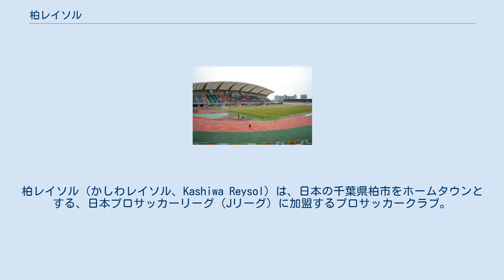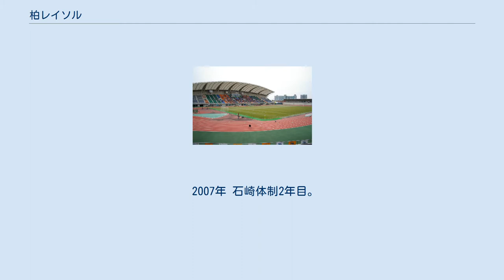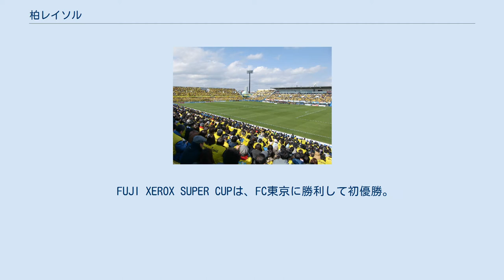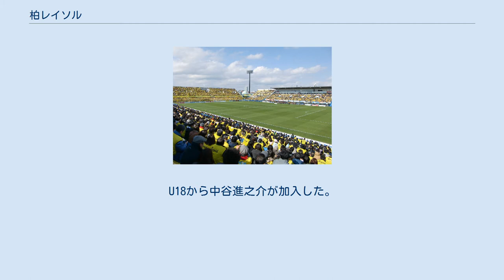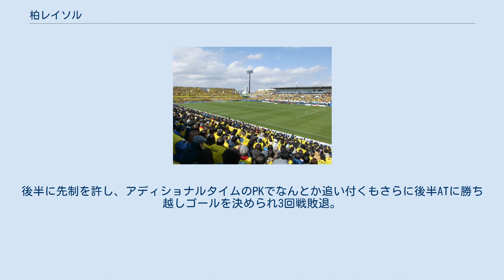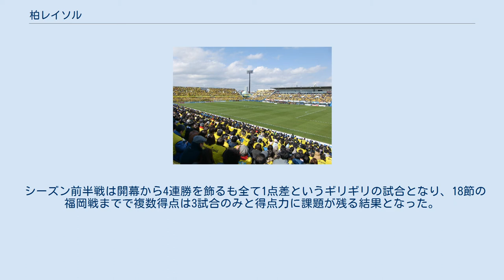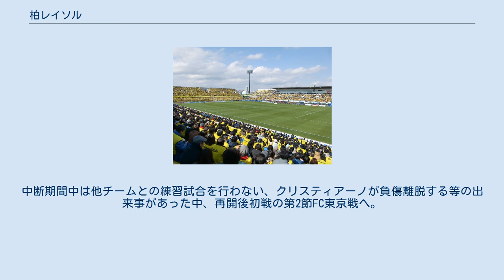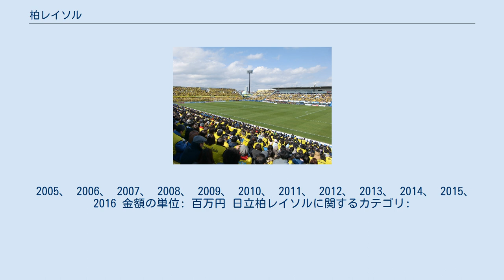柏レイソル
柏レイソル（かしわレイソル、Kashiwa Reysol）は、日本の千葉県柏市をホームタウンとする、日本プロサッカーリーグ（Jリーグ）に加盟するプロサッカークラブ。
 1940年に創部された日立製作所本社サッカー部（1970年に日立製作所サッカー部へ改称）が前身となり、1995年にJリーグへ加盟した。
運営会社は株式会社日立柏レイソルである。
ホームタウン登録は千葉県柏市のみであるが、それに加えて我孫子市、鎌ケ谷市、流山市、野田市、松戸市、印西市、白井市を活動エリア とし、サッカースクールやホームゲームでのホームタウンデーなどを行っている。
 チーム名はスペイン語の「レイ（Rey）」（王）と「ソル（Sol）」（太陽）を合わせた造語で、「太陽王」を意味する。
ホームスタジアムは三協フロンテア柏スタジアムである（詳細は#スタジアム・練習場を参照）。
マスコットは「太陽の王子」をイメージした「レイくん」である。
 前身の日立製作所サッカー部は、日本サッカーリーグ（JSL）が創設された1965年から参加した8チーム（オリジナル8）のうちの1つ。
JSLリーグ戦で1回、JSLカップで1回、天皇杯で2度、それぞれ優勝した。
 1990年にプロリーグ（Jリーグ＝1993年創設）参加を表明。
1992年4月、運営会社となる株式会社日立スポーツを設立。
1993年、日立FC柏レイソルとクラブ名称を変更し、フジタ（現：湘南ベルマーレ）、ヤマハ（現：ジュビロ磐田）と共にJリーグ準会員に承認された。
 1993年、JFLにおいて2位以内の成績でJリーグ加盟が認められることになっていたが、最終順位は5位。
秋に当時ブラジル代表のカレッカを獲得。
山口芳忠が初代監督として指揮をとった。
JFLの成績ではJリーグ昇格はならなかったが、それでもJリーグカップにおいてベスト4入りすれば、Jリーグへの加盟が承認される条件の中、カレッカを加え、リーグカップに挑んだが、チームは得失点差で決勝トーナメント進出を逃したことで、Jリーグへの加盟は認められなかった。
 1994年、戸塚哲也、柱谷幸一を獲得。
10月23日、JFL最終節、NTT関東サッカー部戦にカレッカのゴールで1-0と勝利したことで2位が確定し、Jリーグ昇格を決めた。
カレッカはこの年チーム最多の19得点を挙げた。
 1995年、1stステージは最終戦でそれまで10連敗していたホームで勝利をあげたが最下位（14位）。
1stステージ終了後のゼ・セルジオを監督から解任し、7月の2ndステージからはアントニーニョが監督に就任。
1stステージ優勝の横浜Mに2戦2勝するなど2ndステージは5位（年間成績は12位）。
 1996年、柏レイソルへクラブ名称を変更。
また、ニカノール・デ・カルバーリョが監督に就任。
エジウソンや両サイドバックが激しく動く攻撃的なサッカーを展開、12連勝を達成するなど、年間5位の成績。
 1997年、二カノール体制2年目。
1stステージは，優勝争いに加わり3位であったが、2ndステージは10位に終わった。
なお、エジウソンがW杯出場を目指し，2ndシーズン途中に退団。
また、シーズン終了後にニカノールが金銭面を巡ってクラブと合意に至らず監督を退任。
 フリスト・ストイチコフ 1998年、監督に西野朗が就任。
また、7月にブルガリア代表のフリスト・ストイチコフが加入した。
 1999年、西野体制2年目。
横浜Fから薩川了洋、平塚から洪明甫を獲得した一方、2ndステージ前にストイチコフが退団した。
リーグ戦は年間3位の成績。
また、ナビスコカップで優勝し、クラブ初タイトルを獲得。
 2000年、西野体制3年目。
1stステージは4位。
2ndステージは終盤まで優勝を争い、最終節の勝った方が優勝という鹿島との直接対決でスコアレスドローとなり優勝を逃す。
 年間では最多の勝点を獲得したものの、1st/2ndステージ勝者 が年間1位/2位となるため、総合3位でシーズンを終えた。
年間勝ち点1位のチームがチャンピオンシップ出場を逃したのはこれが唯一のケースである。
 2001年、1stステージが6位、2ndステージが7位。
なお、7月に西野を解任し、スティーブ・ペリマンが後任の監督に就任した。
 2002年、1stステージは7連敗を喫するなど14位。
8月にペリマンを解任し、マルコ・アウレリオが監督に就任。
2ndステージは9位。
 2003年、1stステージが9位、2ndステージが11位（年間成績...